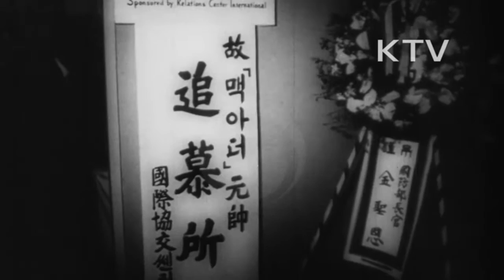대한뉴스 제 464호-고 맥아더 장군을 추모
맥아더 장군의 추모식.
-신문회관의 추모소를 찾은 각계인사들 조문.
-신문회관에서 경복궁 맥아더 장군 동상까지 행렬.
-4월11일, 중앙청 광장에서 맥아더장군 추도식 거행.
-박정희 대통령 헌화, 분향, 묵념.
-군장성, 각계인사들, 수많은 시민들 참석.
-시민회관에서의 맥아더 장군 추모의 밤.